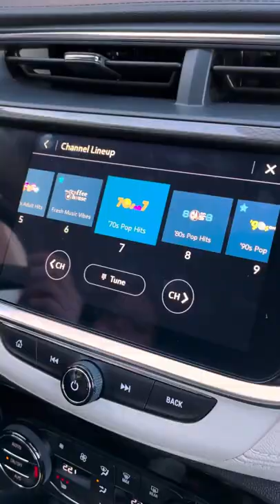Tessa Virtue and Scott Moir Loving Memories